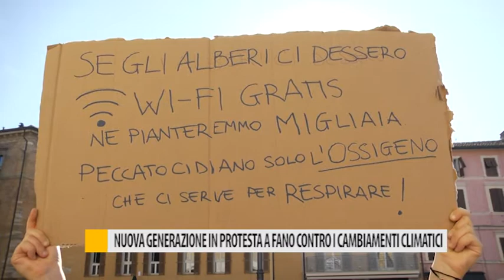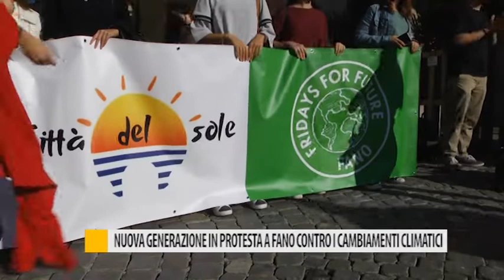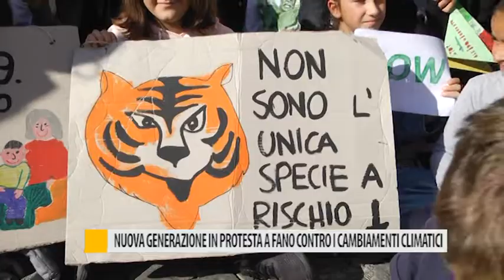Nuova generazione in protesta a Fano contro i cambiamenti climatici